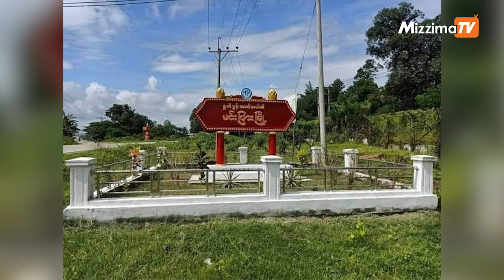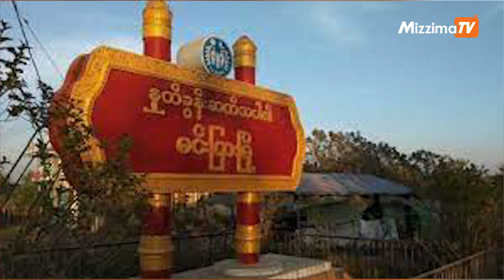အောက်တိုဘာလ ၈ ရက် မွန်းလွဲ ၄ နာရီအချိန် အထိ နောက်ဆုံးရသတင်းများ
00:33-စစ်ကောင်စီတွင် ပြည်နယ်သတ်မှတ်‌‌ရန် လုပ်ပိုင်ခွင့်မရှိကြောင်း NUG က ပြောဆိုတဲ့သတင်း

03:04-မင်းပြားမြို့တွင် ရပ်ကွက်အုပ်ချုပ်ရေးမှူးအပါအဝင် ၄ ဦးကို စစ်ကောင်စီတပ်ဖွဲ့က နေအိမ်မှာ  ဝင်ရောက်ဖမ်းဆီးလိုက်တာပါ။

05:04-စစ်ကောင်စီက ပိတ်ပင်ထားသည့် မတူပီမြို့ အဝင်အထွက်လမ်းများကို ယနေ့တွင် ပြန်လည်ဖွင့်ပေးလိုက်တဲ့ သတင်းတို့ကို တင်ဆက်ပေးပါမယ်။